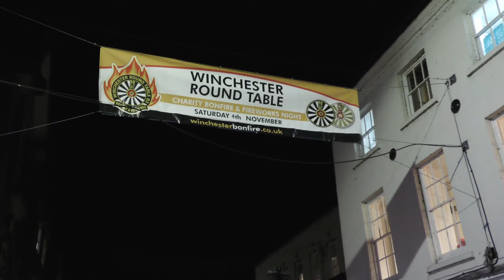Winchester Rotary Support Round Table Fireworks 2017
Each year Winchester Rotary help man the Winchester Rotary Fireworks.  All in the name of raising funds for local causes.